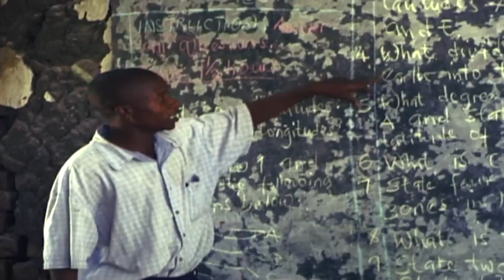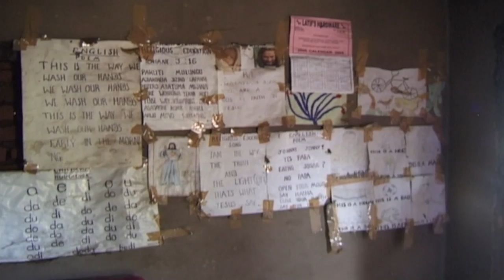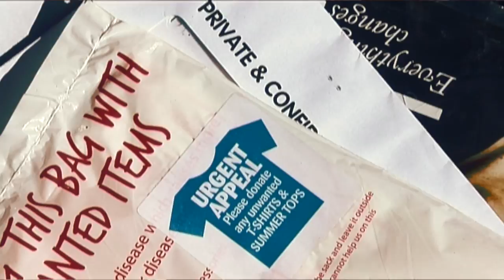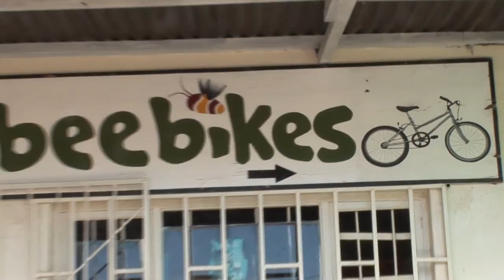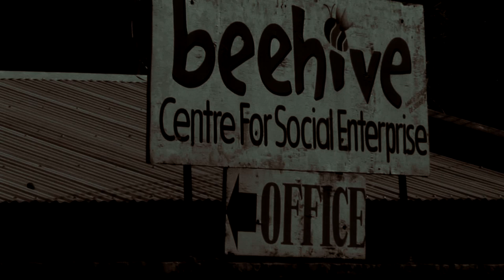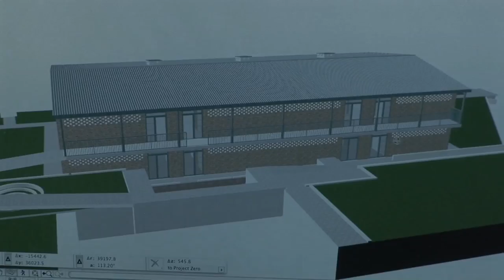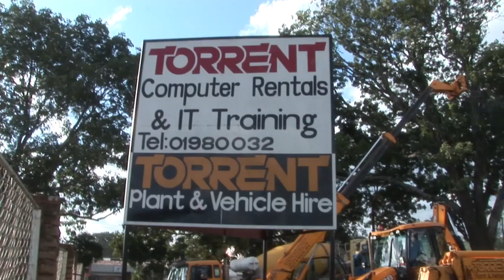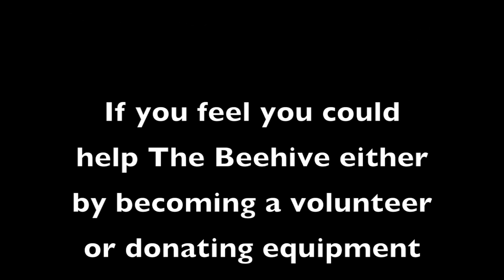Beehive Centre for Social Enterprise 2012.mov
A short film produced by Krizevac Project volunteers, filmed in 2011 in Malawi, showing the origins and developments of Beehive Centre For Social Enterprise.